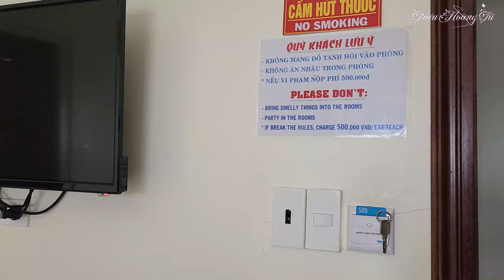Du Lịch Vũng Tàu Năm 2024 |THPT Vị Thanh | Phần 3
✅ Nội dung chính của Video: Kỷ Niệm Du Lịch Vũng Tàu Năm 2024 |THPT Vị Thanh | Phần 3